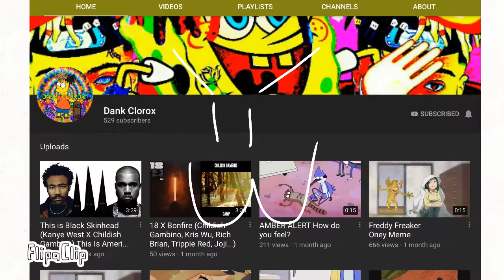Me vs My Brother 2